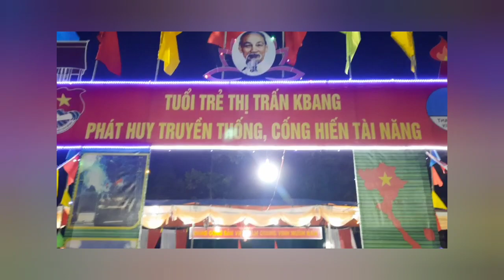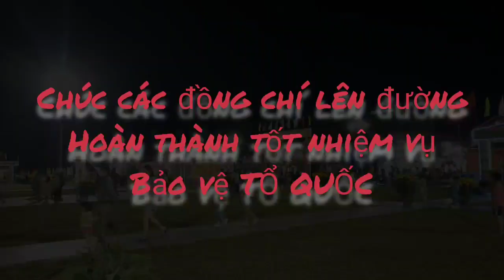Gia Lai: HỘI TRẠI - LỄ BÀN GIAO THANH NIÊN KBANG LÊN ĐƯỜNG NHẬP NGŨ NĂM 2024